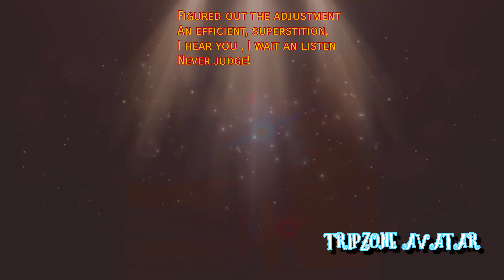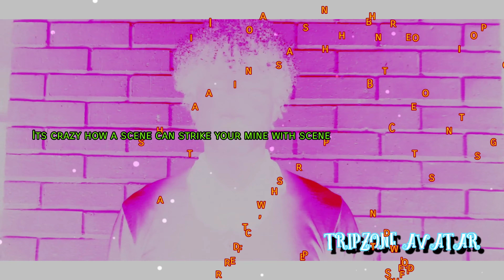TripZone Avatar - Life I Didn't Picture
Thankyou God For Sparing My Life So Many Times⏳🌌🌕